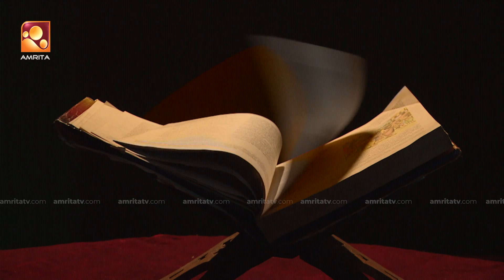Sandhyadeepam 2 | സന്ധ്യാദീപം | Episode - 175 | Amrita TV